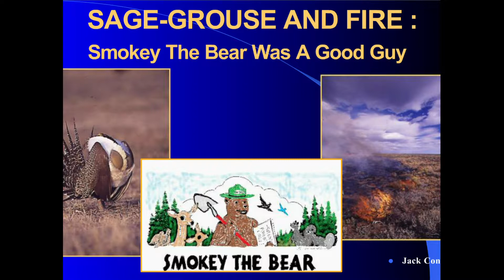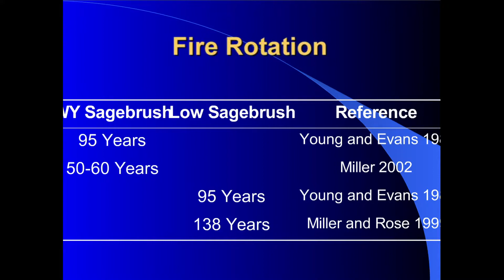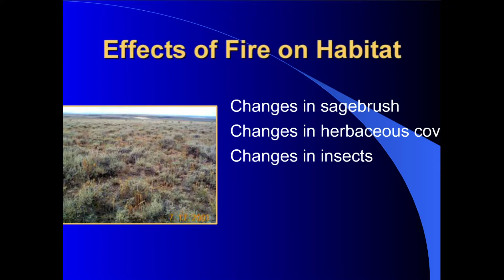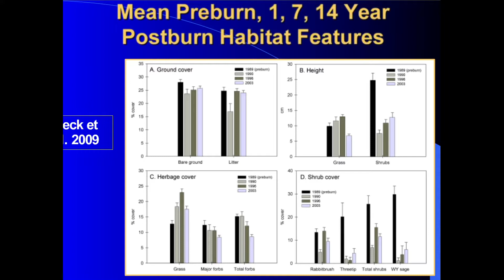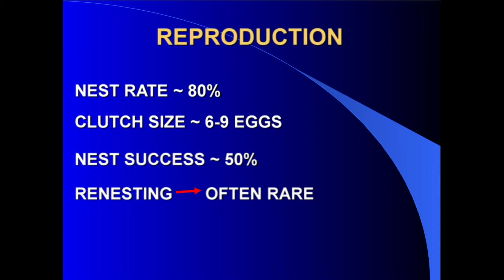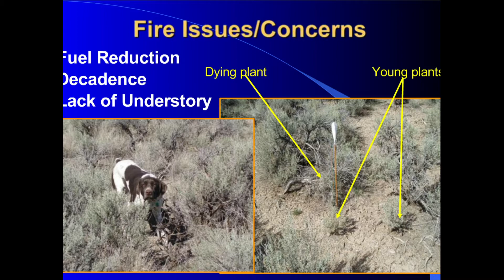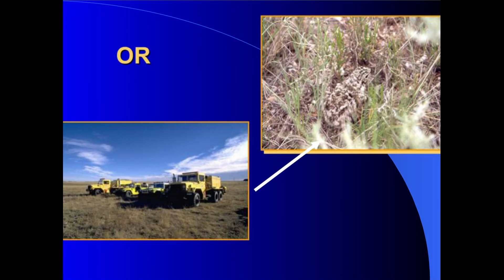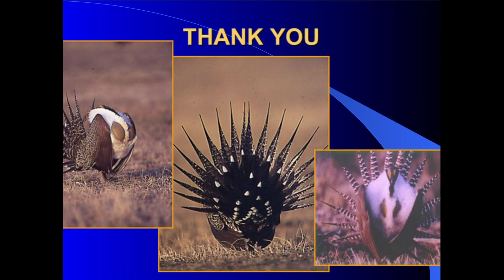Fire Shrub Steppe